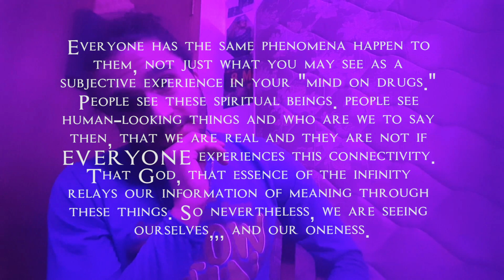My Thoughts on DMT & The Code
We all have had experiences in which we see spirits, have prophetic dreams, shared dreams, have strings of coincidences happen that seem to be telling us something & take follow-ups on our deepest intuitions that seem to come from somewhere else.

The culture around me growing up stressed only what was inside it's paradigm, and we live in a philosophical standing of materialism when looking at the world through this lens. Ultimately, materialism's message is that the world is what it appears to be. Confined to matter.

To me, this seems a naive position because that means, in the end, the animal body you inhabit, the eyes and fingers you feel and see through, are the ultimate instruments of metaphysical conjecture. I think that metaphysical conjecture comes alive at the meaning, the logic of it. Here, I try to expand on why that is.